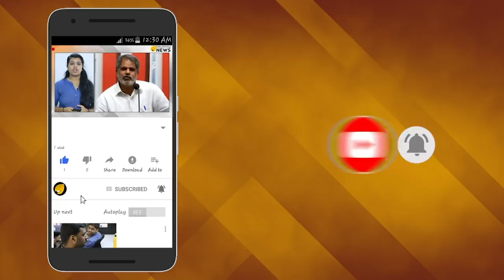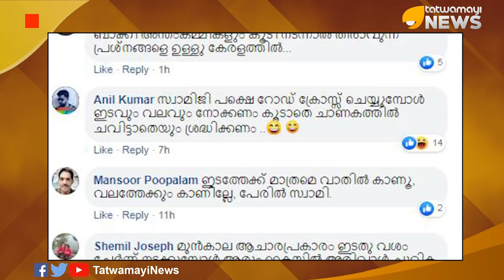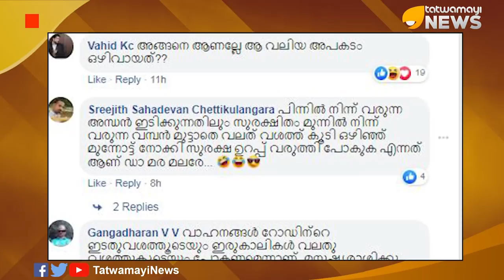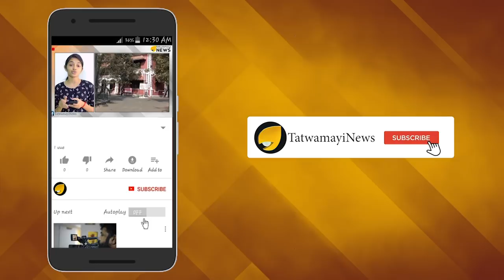സന്ദീപാനന്ദഗിരി കണ്ടം വഴി ഓടി; അഡ്വാൻസ് ആദരാഞ്ജലികൾ..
അഞ്ച് മണ്ഡലങ്ങളിലേക്കുള്ള ഉപതെരഞ്ഞെടുപ്പ് നടക്കുന്ന ദിവസം സ്വാമി സന്ദീപാനന്ദഗിരി ഫേസ്ബുക്കില്‍ ഇട്ട  കുറിപ്പ് ട്രോളന്മാര്‍ക്ക് ഇപ്പോള്‍ ചാകരയാണ്. സന്ദീപാനന്ദയുടെ പോസ്റ്റ് വായിച്ച് അക്ഷരാര്‍ത്ഥത്തില്‍ സ്തംബ്ധരായിക്കുകയാണ് ആരാധകര്‍.  അപകടം ഒഴിവാക്കാനായി നമുക്ക് ഇടതുവശം ചേര്ന്ന് പോകാം... എന്ന വാചകങ്ങള്‍ ട്രാഫിക് സിഗ്നല്‍ സഹിതമാണ് പോസ്റ്റ് ചെയ്തിരിക്കുന്നത്. രാഷ്ട്രീയലക്ഷ്യം വ്യക്തമാണെങ്കിലും ശുദ്ധ വങ്കത്തരമാണ് ഈ വാചകത്തിലുള്ളത്എന്നാണ് കമന്‍റിട്ടവരെല്ലാം പറയുന്നത്.